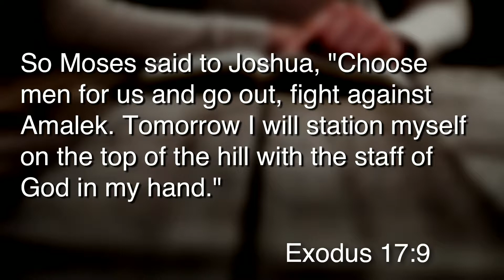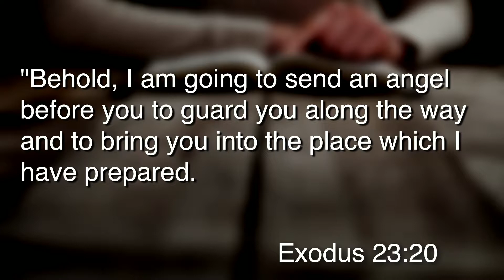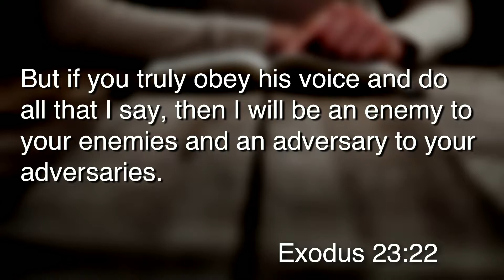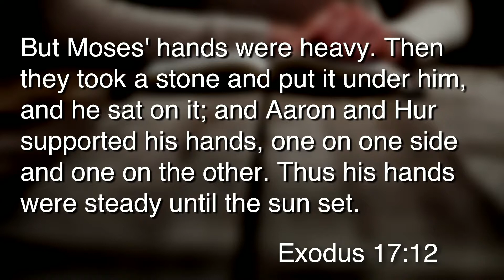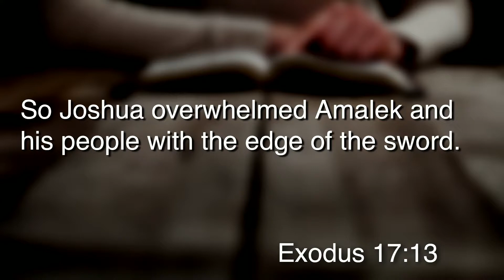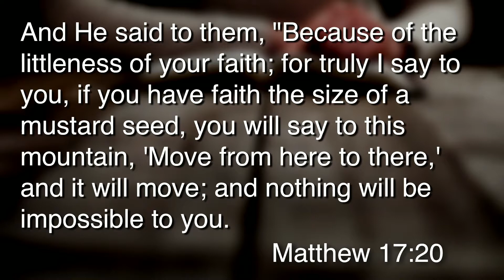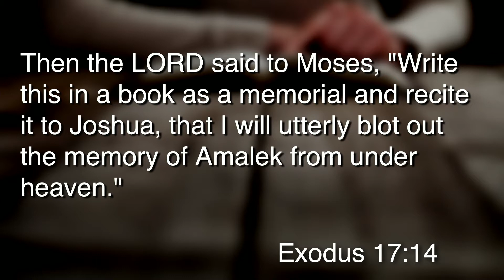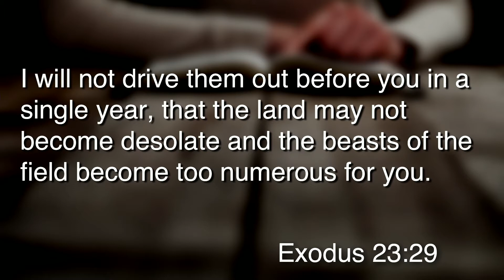"Portraits of Salvation: God's Enemies are Defeated" | Pastor Russ Quinn | 07-29-18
Pastor Russ Quinn | 07-29-18 AM | Exodus 17:8-16

Enon Baptist Church, Morris, AL enonbc.org